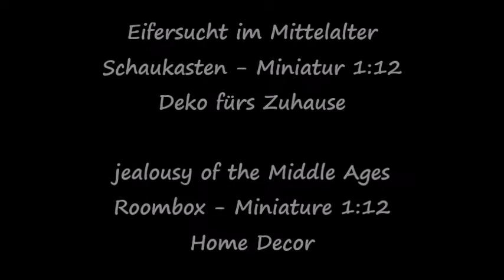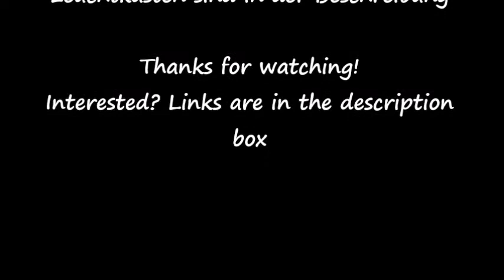Eifersucht im Mittelalter Schaukasten im Treppenhaus Dollhouse Roombox Miniatur 1:12 Puppenhaus